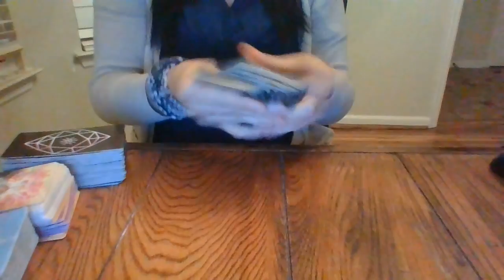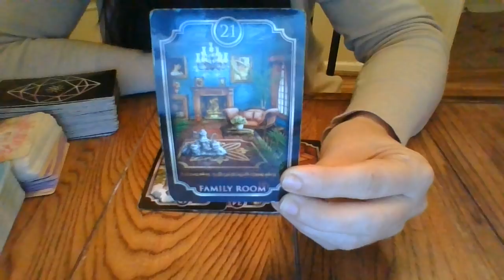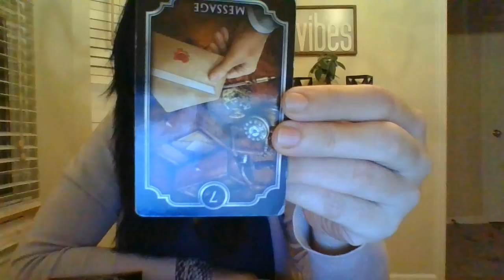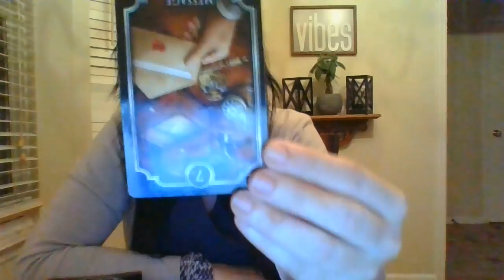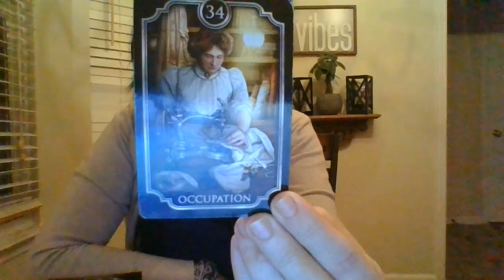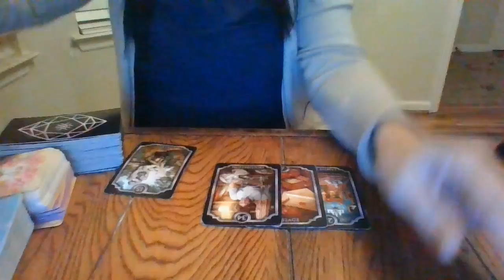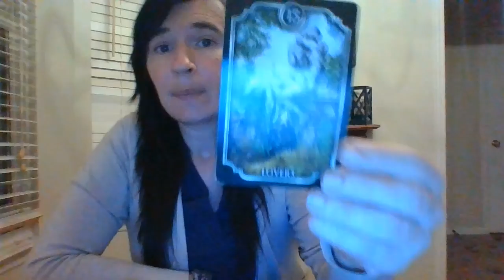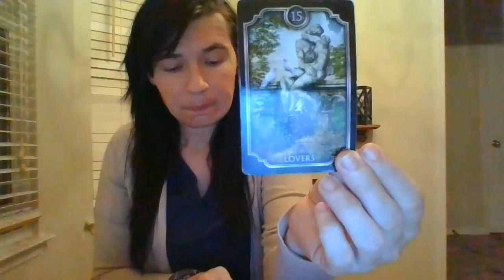DEC 21- SIGNIFICANT FTC REPORT- SPURRING SERIES OF CHAIN OF EVENTS! S7-RELATED